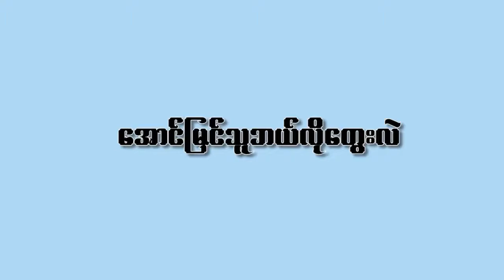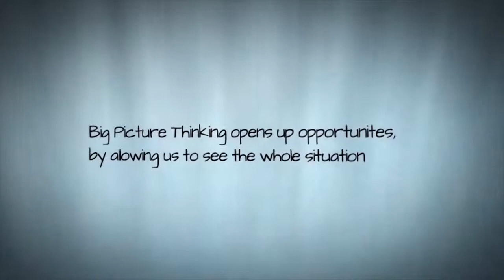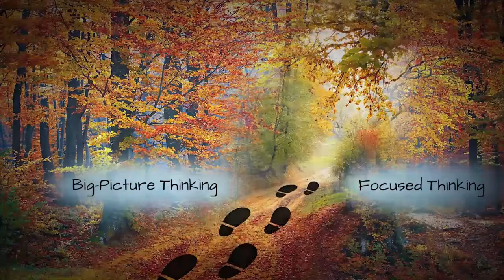ေအာင္ျမင္သူေတြ ဘယ္လိုေတြးလဲ ko latt successmore